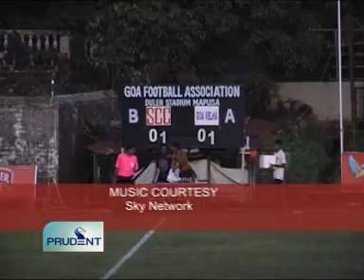Goa News Prudent Media October 5 2011 seg 3